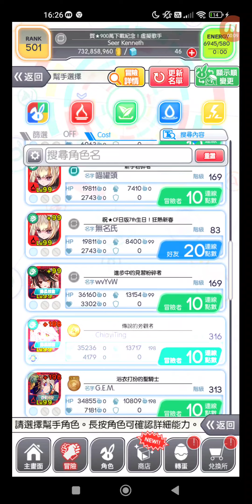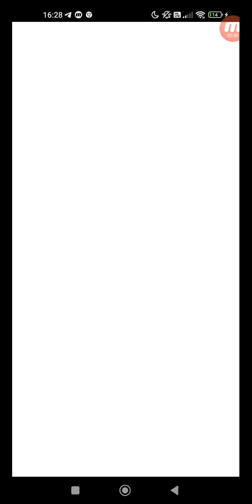Crash Fever #8226 冒險 活動 期間限定活動 活動冒險 始祖AI的實驗場 【極巫師級】始祖AI的實驗場 單人遊玩